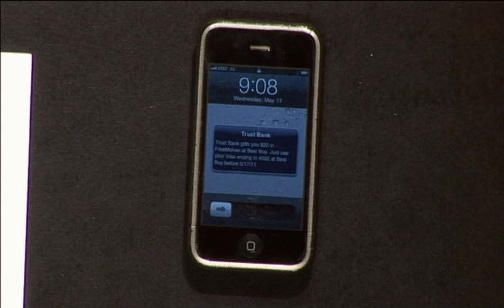FinovateSpring 2011 / FreeMonee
FreeMonee demoed at FinovateSpring in 2011.

FreeMonee is the world’s first national gift network – we connect millions of credit and debit cardholders from the world’s largest financial institutions with national and local merchants. The merchants offer FreeMonee gifts – monetary incentives – to individual cardholders through the financial institutions. FreeMonee gifts function like a gift card on an individual’s debit or credit card, allowing consumers to purchase anything they want with the designated merchant, with no strings attached. FreeMonee anonymously matches consumers to the gifts using their proprietary Adaptive Matching Technology that analyzes card transaction data to identify the highest value consumers for merchants.

View full presenter profile and more Finovate demo videos at